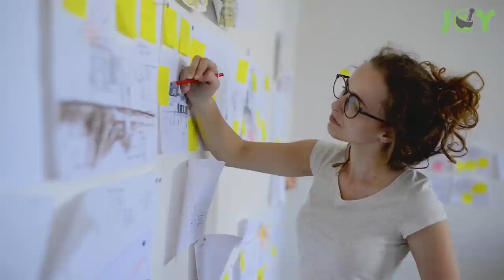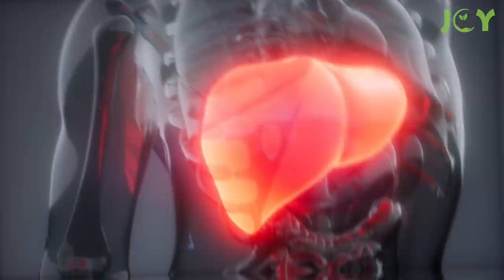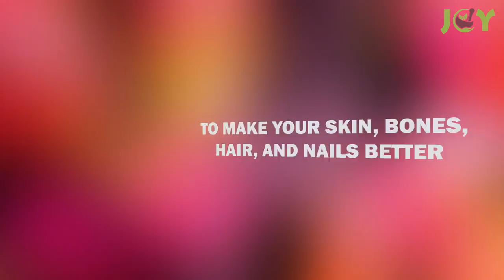Drink Olive Oil First Thing In The Morning and Watch What Happens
Drink olive oil first thing in the morning on an empty stomach and watch what happens to your body! Olive oil is a significant component of the Mediterranean diet. It’s not only delicious, but it’s good for your body as well. All-natural, high-quality extra virgin olive oil (EVOO), in particular, has been shown to offer the most health benefits due to its high concentration of antioxidants and heart-healthy fatty acids.

To learn more about the benefits of drinking olive oil on an empty stomach, watch this video to the end.